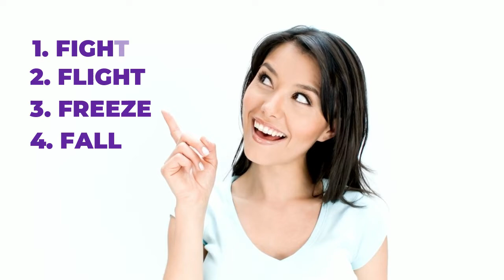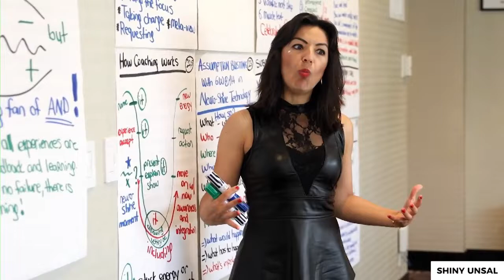4 Functions of Amygdala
Hello everyone!

You know what a Neuro-Shine Technology Coach™ does. That person creates Neuro-Shine Moments™ for you so that by combining those Neuro-Shine Moments™ you can have more awareness and create a Shiny Mind for yourself.

And that happens only when you know more about your mind and how it works. A big part of your mental world has something to do with your organ, brain.

So you might be thinking "What do you mean, I thought my mind and brain are the same. They are not the same?" Well your mind is the energy and information flow. And your brain is the organ that allows you to have that.

So when you look at your brain you will understand that this organ actually has some departments and its departments together they form your intelligence, your mental health, your functioning in life and anything that you do: your mindset, your language, behaviors, relationships and quality of your life.

When you look at your brain and divide the brain into 3 levels you see primitive level, emotional level and cognitive level.

Today we're gonna talk about the primitive level. We're gonna talk about amygdala. And I am going to teach you 4 functions of amygdala.

Made with love ❤️ for a better world, with more love ❤️ and ShinyMinds.

by Shiny Burcu Unsal